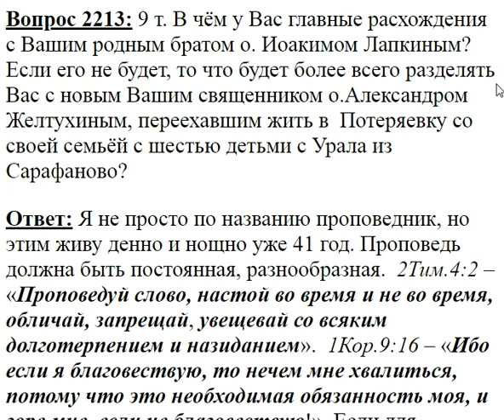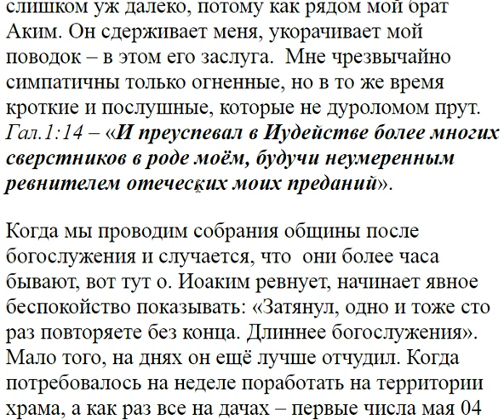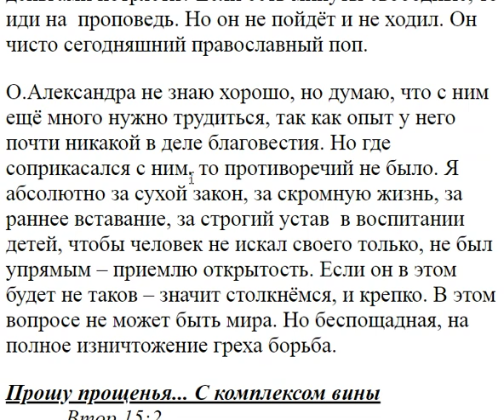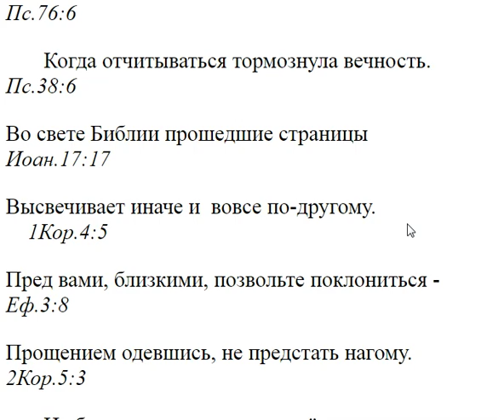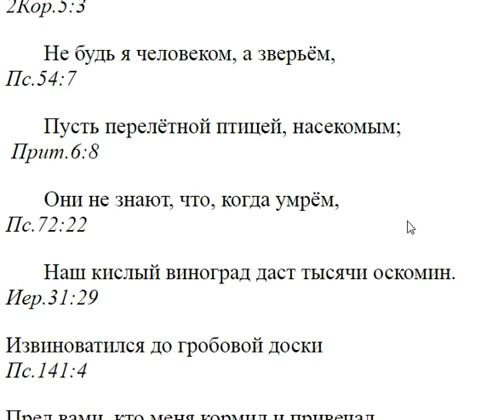2213. Главные расхождения с вашим братом о.Иоакимом Лапкиным.